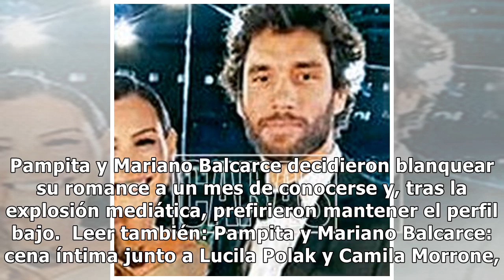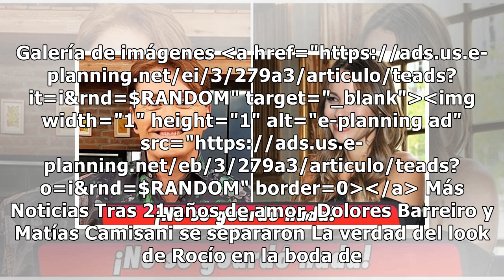Pampita reveló los motivos por los que no comparte fotos con su novio en las redes